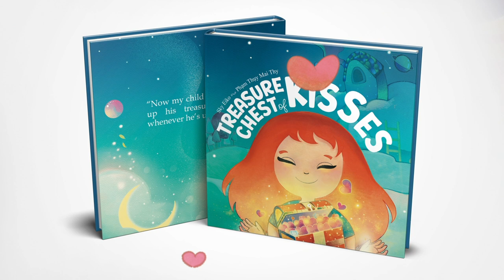Meet the Author & Character: "Treasure Chest of Kisses: I Am Made of Love" Picture Book about LOVE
“Treasure Chest of Kisses” tells the story of a magical treasure chest that lives forever inside of us, storing all of the kisses and love we receive throughout our entire lives. As parents and caregivers, we play the most critical role in setting our children up for success at practicing self-love. We can do this by first, filling them up with love, and then, teaching them how to resource from that inner-love. To that end, Treasure Chest of Kisses is, first, a love letter celebrating the bond between caregivers & their children–and second, a guide to help children locate, imagine, sense, and feel, and put to use the very love that they are made of!
          The pages are sweet, rhyming, and whimsical, with powerful visualizations + a message so beneficial for children to soak up in the night! The book also emphasizes that we are all always connected to each other through love. If a child misses a grandparent, pet, or any loved one who has passed, they can close their eyes to feel all those kisses from them that live forever in their treasure chest. If they have an ouchie, miss their parents while at school, are experiencing big big feelings–they can connect with all the love that lives in their treasure chests to source a sense of nurturing, connection, & wellbeing. Imagine the many ways learning about their treasure chests of kisses & love can help children!